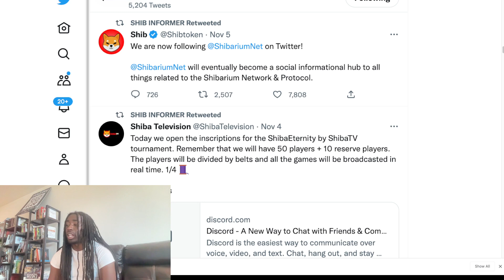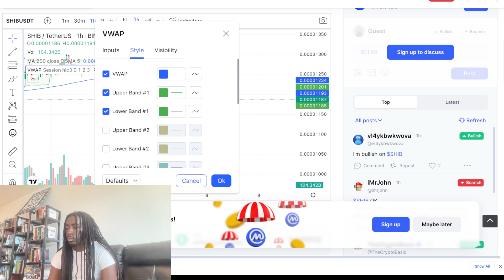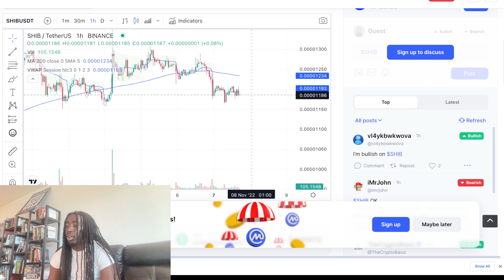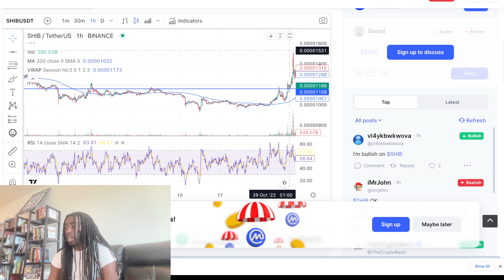Shiba Inu Just Officially Became Number 1 Top Crypto